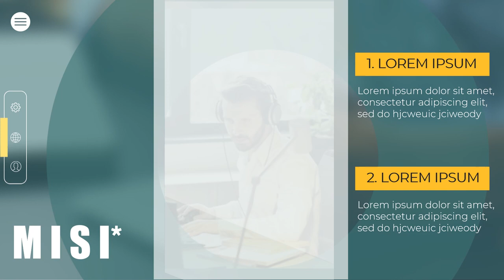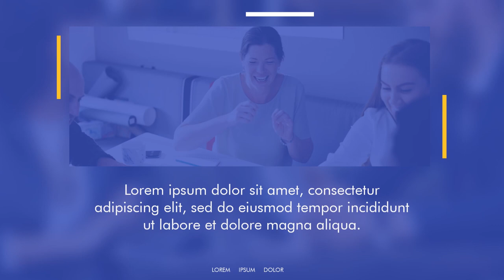Video Explainer - Jasa Video Personal Branding, Promosi diri di Facebook, Instagram, Line & Youtube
Video Explainer - Jasa Video Personal Branding, Video Pemasaran diri Lewat Facebook, Instagram, Line dan Youtube

           KUMPULAN CONTOH VIDEO KAMI
2. CONTOH VIDEO FASHION SHOW
5. CONTOH VIDEO PERSONAL BRANDING
7. CONTOH VIDEO COMPANY PROFILE
8. CONTOH VIDEO PROMOSI MASAKAN
9. CONTOH VIDEO IKLAN KENDARAAN
10. CONTOH VIDEO UCAPAN, UNDANGAN

Video Explainer 11   Jasa Video Personal Branding